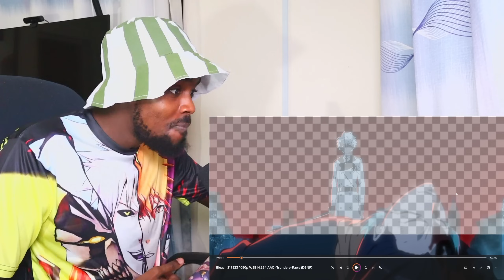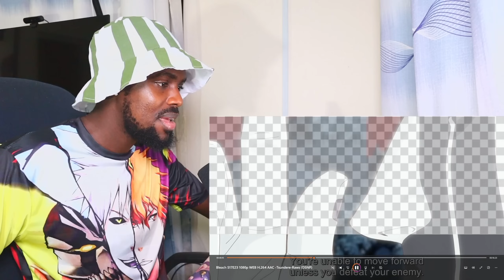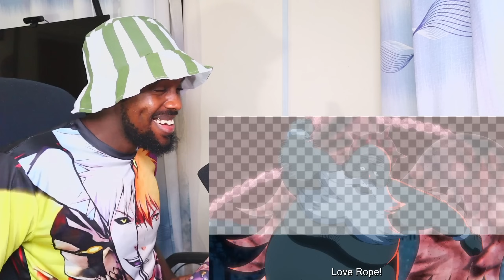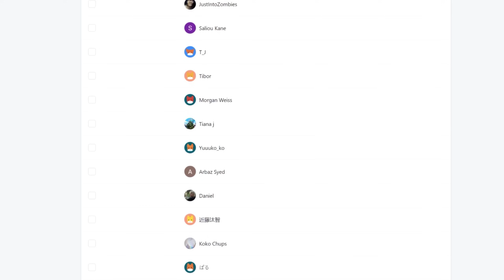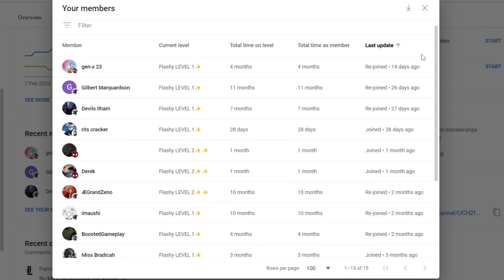"Marching Out the Zombies 2" Bleach Thousand Year Blood War Episode 23 REACTION VIDEO!!!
Bleach Thousand Year Blood War Episode 23 REACTION

►VIDEO: "Marching Out the Zombies 2" Bleach Thousand Year Blood War Episode 23 REACTION VIDEO!!!

Bleach Thousand Year Blood War Episode 23 REACTION VIDEO!!!
bleach thousand year blood war arc episode 23 reaction
bleach thousand year blood war arc episode 23
bleach thousand year blood war episode 23
bleach thousand year blood war reaction
bleach thousand year blood war episode 23 reaction mashup
bleack episode 389 reaction
bleach episode 389
bleach tybw episode 23 reaction
"Marching Out the Zombies 2"